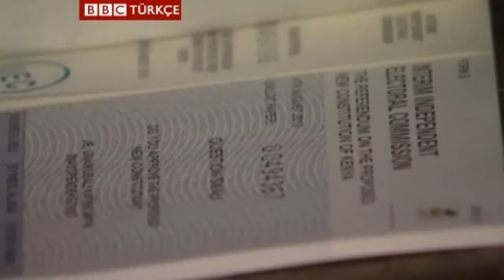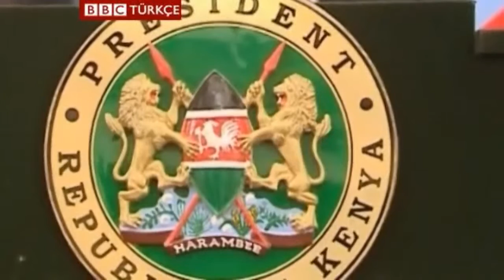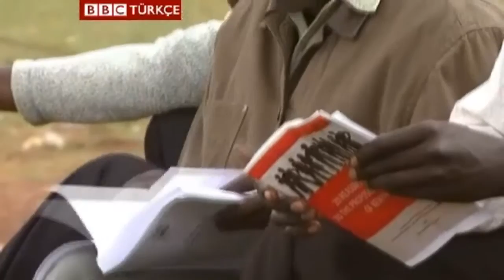Kenya'da anayasa referandumu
Kenyalılar, devlet başkanının yetkilerini azaltmayı hedefleyen anayasa değişikliği önerisini oylamak için sandık başına gidiyor.